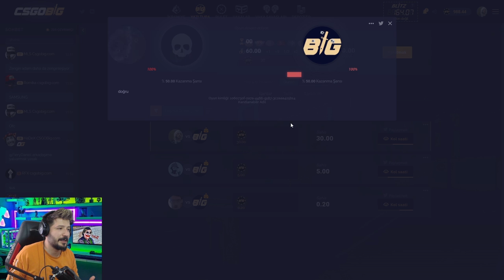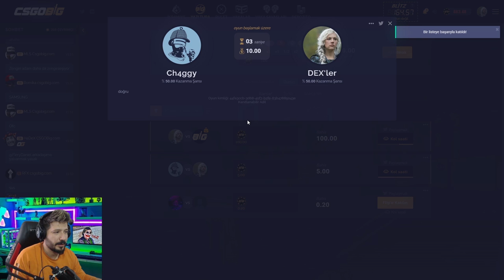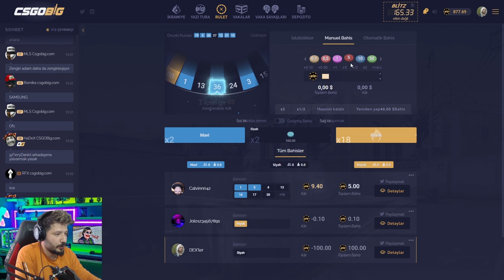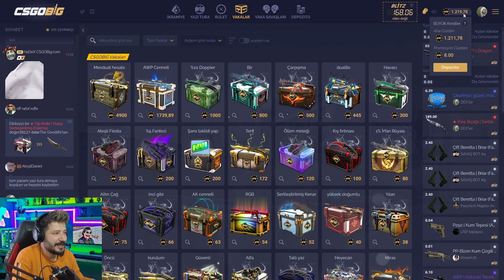YENİ SPONSOR EFSANE KATLADIM csgobig promo code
Csgobig % 10 Promo Code : SWW